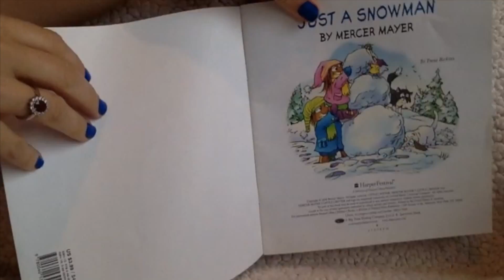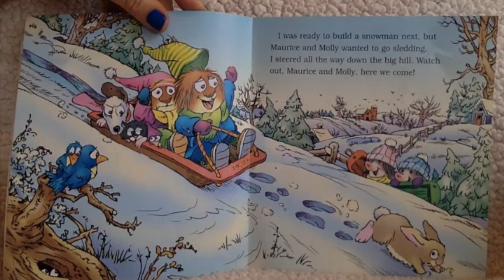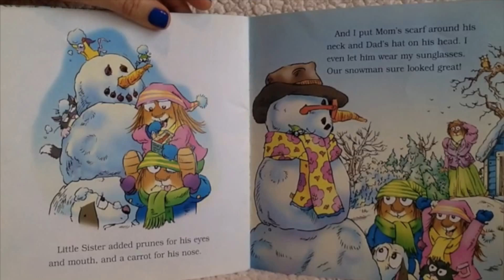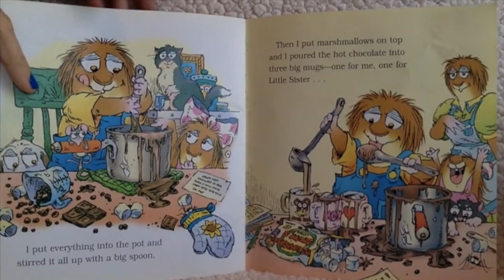Just a Snowman, By: Mercer Mayer, Read BY: Angelina Jean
Learn how to build a snow man. Read along with the librarian angelina jean.